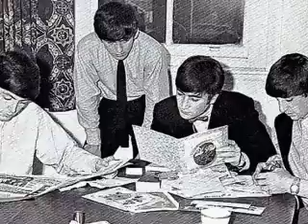The Beatles- Baby It's You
Great audio quality. Baby It's You from The Beatles's first album, Please Please Me includes great pictures of the Fab Four in the 1963 era ! ENJOY &#9829;